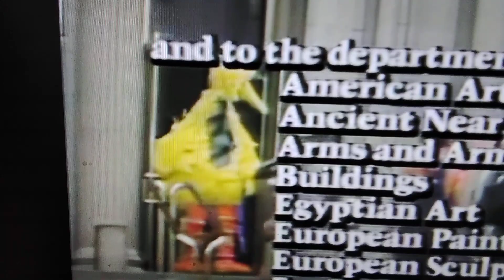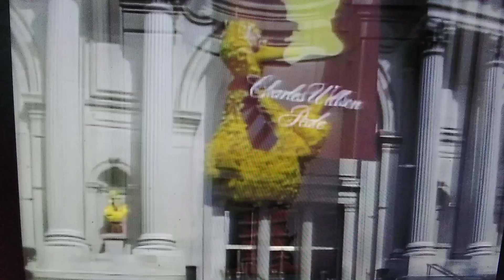Don't Eat The Pictures but only when Big Bird is onscreen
We began Sing, Hoot & Howl Week with its leader, now we end the week with its leader, which is Big Bird & his bigger screentime in ''Don't Eat The Pictures'', and with him being the one with the most screentime (taking up over 1/3),.this also closes out videos on this production (almost) in time for its 40th Anniversary (and less than 10 Muppets means no need for generic character types to go over), with the remaining characters in this playlist from yesterday (aka 6 months ago)